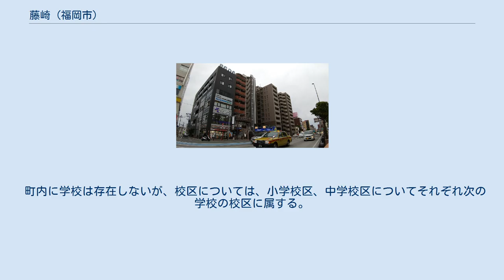藤崎 (福岡市)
日本 」 九州地方 」 福岡県 」 福岡市 」 早良区 」 藤崎 藤崎（ふじさき）は、福岡県福岡市早良区の町名。
現行の行政地名は、藤崎一丁目及び藤崎二丁目。
面積は17.11ヘクタール。
2021年3月末現在の人口は3,032人。
 福岡市の都心部とされる中央区天神等の西方、早良区の北部に位置する。
北で百道、東で高取、南東で昭代、南で原、西で弥生と隣接する。
町域内は主に住宅地として土地利用がなされている。
近接する西新ほどは繁華ではないものの、地下鉄の駅周辺には西新まで続くいわゆる西新商店街（通称「サザエさん商店街通り」：藤崎通り商店街、高取商店街、中西商店街、西新中央商店街、オレンジ通り商店街）の西側の入口があるほか、北側の明治通り沿線や西側の原通りには銀行、医院、商業施設なども立地する。
 地域住民が認識する広域的な藤崎地域としては、町名の藤崎よりも広く、周辺の百道、高取、弥生など地下鉄藤崎駅から徒歩10分程度の地域を指すことが多い。
 藤崎二丁目に金屑川の支流である汐入川（準用河川）が横断している。
 都市計画に関しては、「福岡市都市計画マスタープラン」において、藤崎に西新及びシーサイドももちを合わせた地域は、都心部を取りまく東部・南部・西部の三つの広域拠点（副都心）のうち、「西部広域拠点」として位置付けられている。
用途地域は、北側の明治通りの道路境界線から南側概ね30メートルの範囲は商業地域、西側の原通りからの道路境界線から東側概ね50メートルの範囲は第二種住居地域、これら以外の範囲は第一種住居地域に指定されている。
また、藤崎二丁目の一部の区域約2.9ヘクタールについては、地区計画の区域として「藤崎二丁目地区地区計画」が定められ、良好な低層住宅地としての保全を図るために、用途地域の規制に加えて、さらに建築物等に関する制限が加えられている。
 地名の「藤崎」について町内では、「かつてこの地から『筑前富士』と称される可也山がよく見えたことから「富士崎」という地名となった」と口伝されている。
また、異説では、語源は縁（ふち）・前（さき）で、微高地の縁の前を呼称するものともいう。
 藤崎一丁目と二丁目を合わせた人口の推移を福岡市の住民基本台帳（公称町別）に基づき示す（単位：人）。
 交通に関しては、藤崎駅の北側で藤崎バス乗継ターミナル（百道地区内）が接続し、福岡市の主要な交通結節点の一つを形成している。
 鉄道については、福岡市交通局が運営する地下鉄が地区の北側に通っており、藤崎と百道にまたがる位置に次の駅がある。
 バスについては、西日本鉄道株式会社が運営するバスが運行しており、次の停留所等がある。
 主な幹線道路は次の通り。
 町内に学校は存在しないが、校区については、小学校区、中学校区についてそれぞれ次の学校の校区に属する。